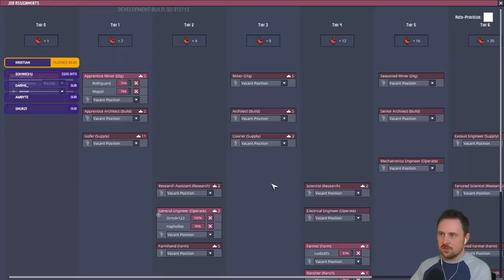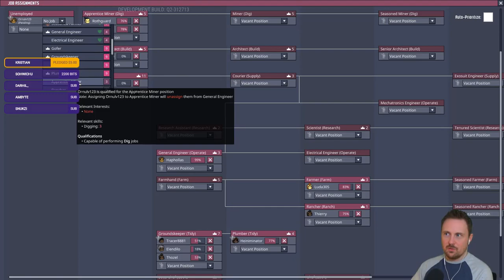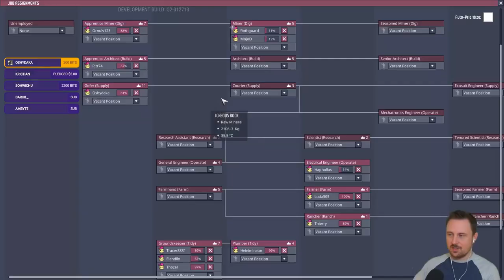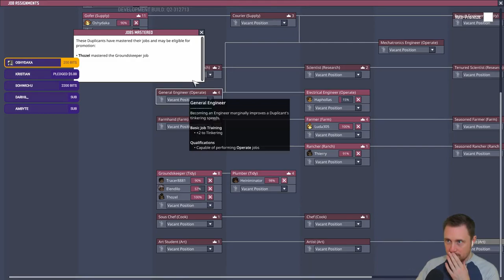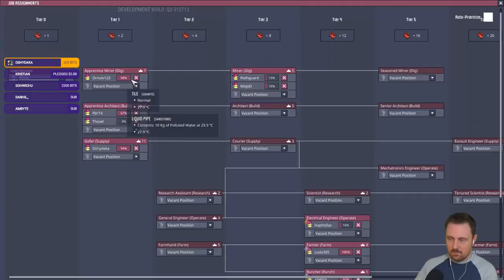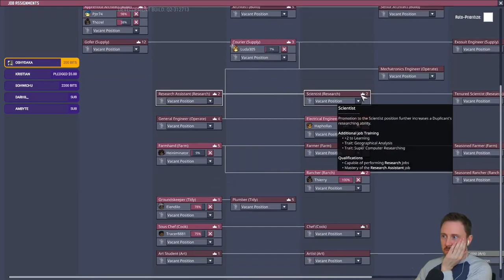Oxygen Not Included - Quality of Life #12 STEAM GEYSER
Oxygen Not Included allows players to manage their colonists and help them dig, build and maintain a subterranean asteroid base. Players will need water, warmth, food, and oxygen to keep them alive, and even more than that to keep them happy

Random casual stream of Oxygen Not Included. Join, hang-out, chat and tell me what I do wrong ;)

"Quality of Life MK2" is the latest upgrade of the game that building a rocket to leave the asteroid.

Dupes will be named after supporters in chat during stream.

Schedule:
Randomly streamed during the (Europe) day time. VODs uploaded to YouTube 1 day after as 1 hour segments